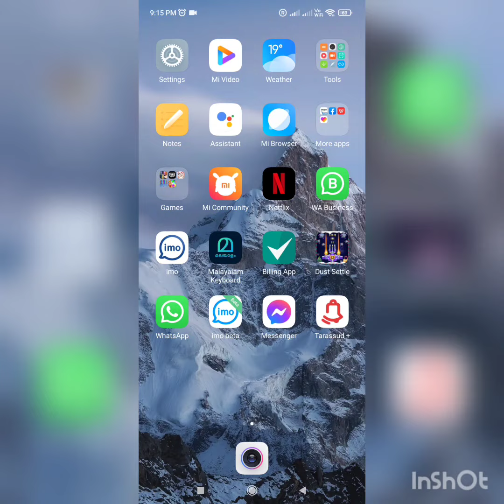23 January 2022